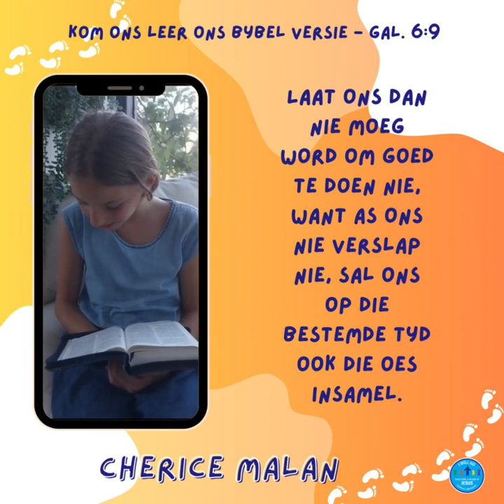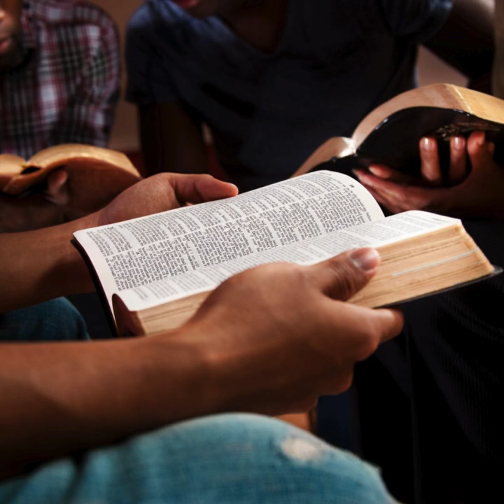Dag 6 - Week van Gebed 2024 | Elke Tree in Geloof - Moenie Moed Opgee Nie